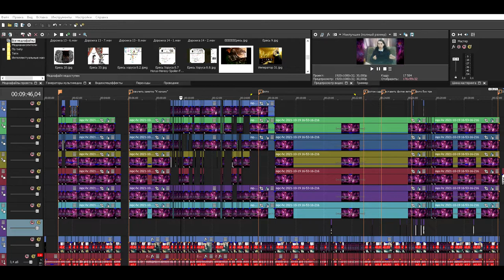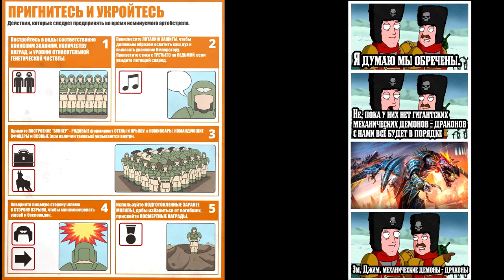С чего начать читать Вархаммер? Ересь Хоруса vs Warhammer 40000 Что лучше по художественной ценности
Мой дискорд по Втв Штурм 1,2 Казаки 1,2,3, Блицкриг, Варгейм и тд